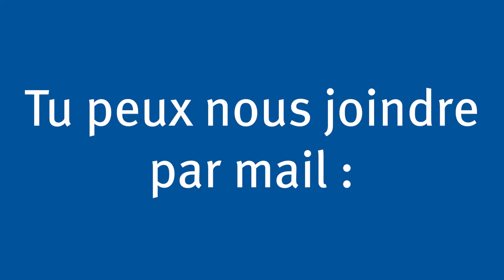(Ré-upload) LMDLB#3 - AIDES ET SERVICES (VOstEN+SM)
Le Mec de la bibli te présente les aides et services mis en place dans les bibliothèques de l'ULB

Si tu as des questions, tu pourras retrouver facilement la FAQ ici, mais aussi poser directement tes questions en ligne en cliquant sur le cadre bleu qui s'affiche en cliquant

N'oublie pas non plus de partager la vidéo, surtout si tu connais des gens qui sont perdus!

Cette vidéo est sous-titrée pour les personnes sourdes et malentendantes

Tchuss

(Cette version est un ré-upload après la fusion avec l'ISTI)